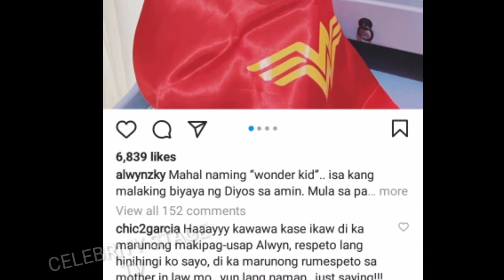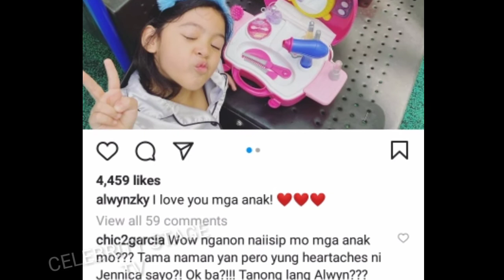Alwyn Uytingco wala daw respeto? Jean Garcia nagsalita na | CELEBRITY STAGE TV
Nagsalita na si Jean Garcia